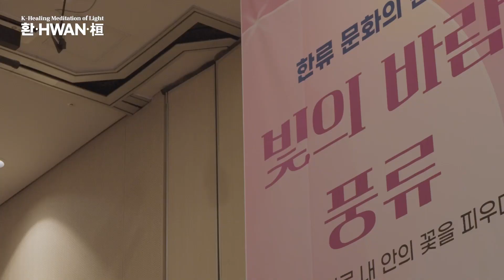서울 조화선 포럼 K-Healing Meditation of Light 환.HWAN.桓 스케치영상(3분)